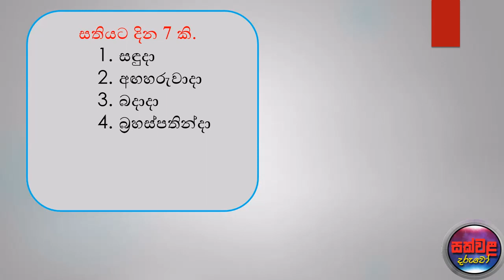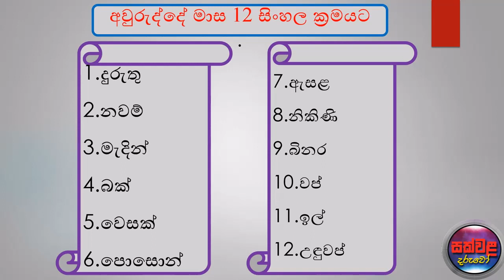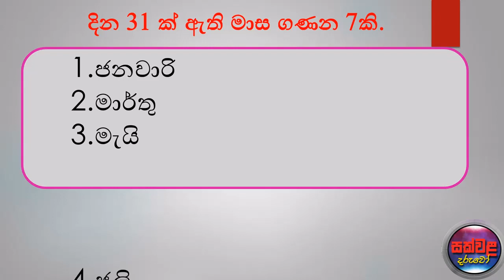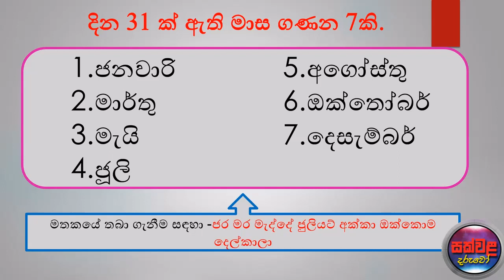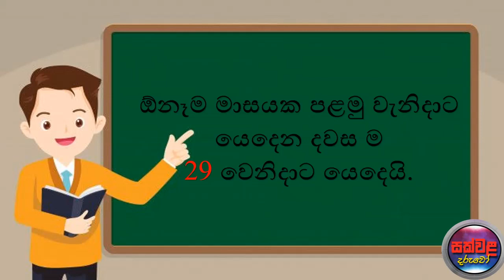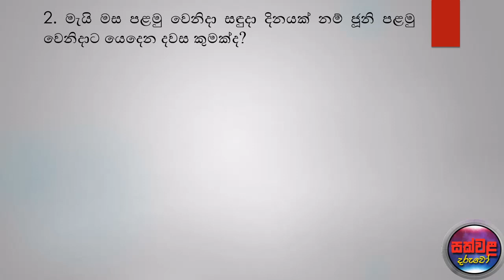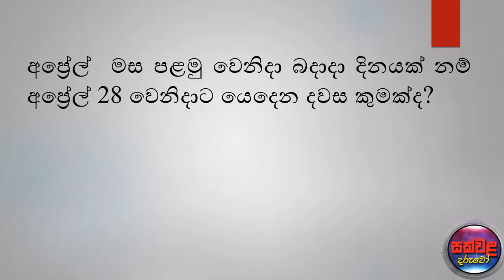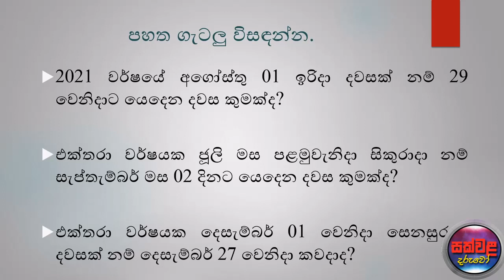දින ගණන් සම්බන්ධ ගැටලු පහසුවෙන් විසදමු. ශිෂ්‍යත්වය - ගණිත ගැටලු